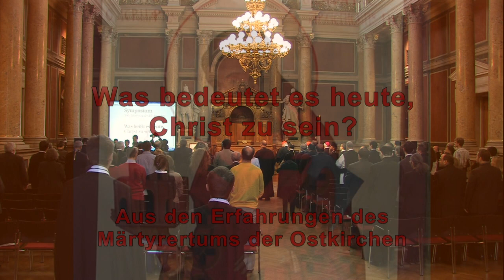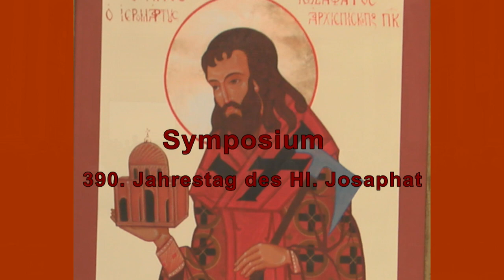Was bedeutet es heute Christ zu sein Ep 9